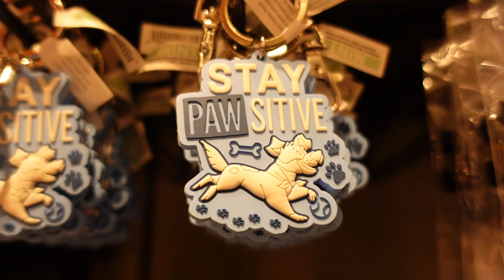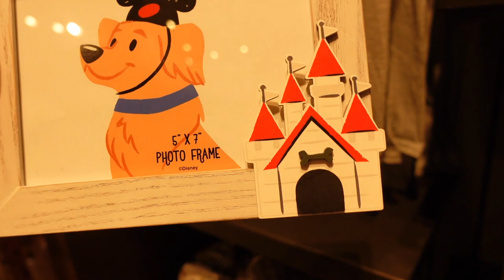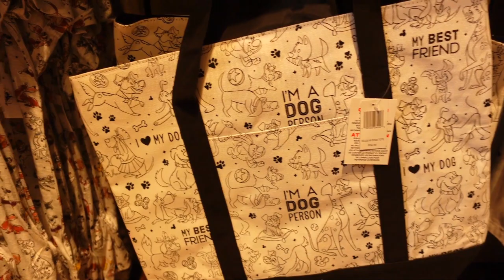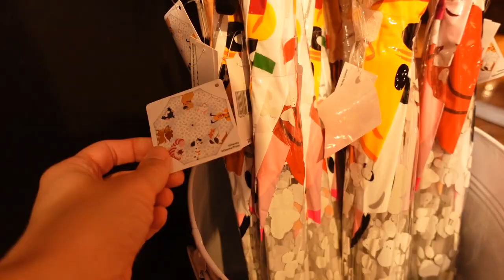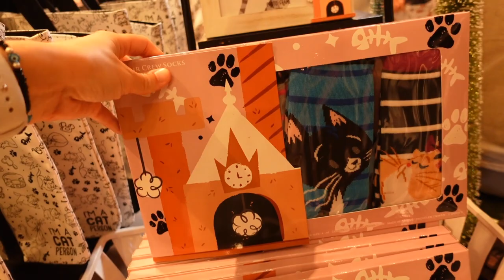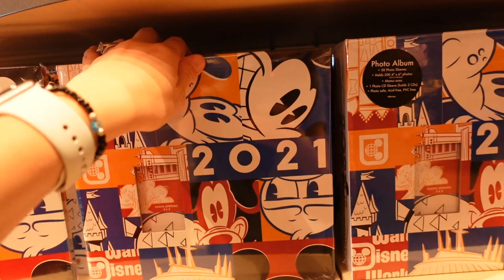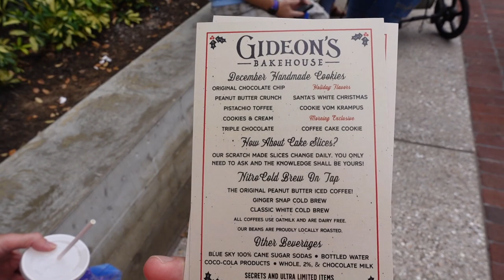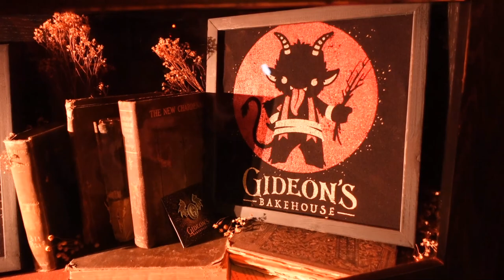New Reigning Cats and Dogs Merch, 2021 Merch & Gideon's Bakehouse at Disney Springs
In today's video we check out the new Reigning Cats and Dogs merchandise and the new 2021 merchandise and Gideon's Bakehouse at Disney Springs at the Walt Disney World Resort!  We had to head to Disney Springs the day that the new Reigning Cats and Dogs merchandise came out to check it all out!  There is so many cute Disney dog and cat items in this collection!  We hope you enjoy the video!

Send us some mail at:
ResortTV1